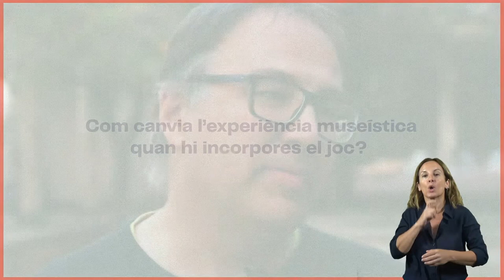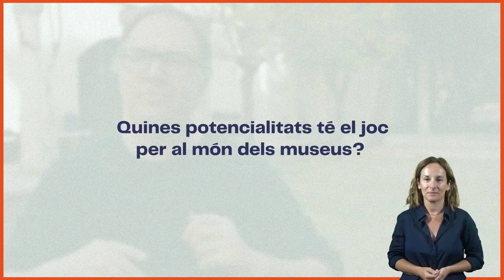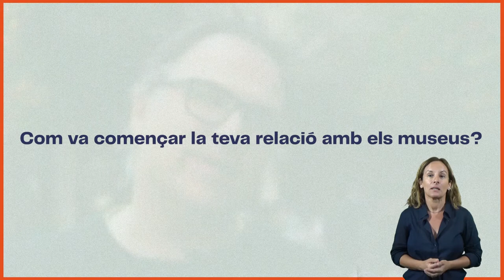SegonesJornadesdelaMar - Entrevista a Oriol Ripoll, especialista en jocs